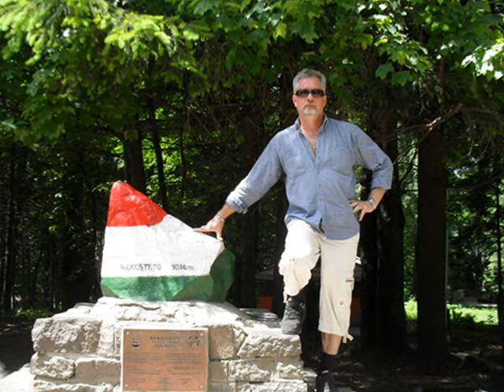Oláh Ibolya- Magyarország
"Mert én itt születtem,ez a hazám!"